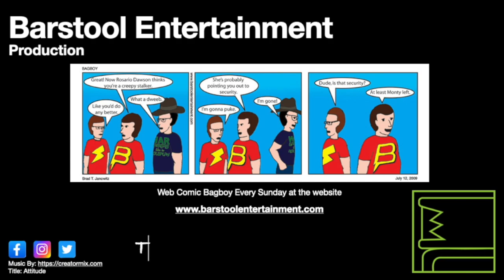GTA 5: Deep Inside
Franklin has to steal a car from a movie studio for Devon Hester.